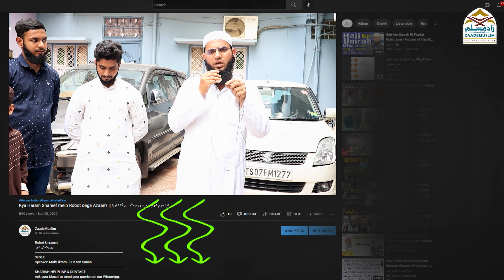Seerat Quiz Survey || सीरत क्विज़ सर्वे || سیرت کوئز سروے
Motivational story of an uneducated man about Seerat Quiz
سیرت کوئز - ایک دلچسپ کہانی
सीरत क्विज - एक दिलचस्प कहानी
Seerat Quiz - An Emotional story
سیرت کوئز - ایک ایموشنل اسٹوری
सीरत क्विज - एक इमोशनल स्टोरी
ZaadeMuslim Islamic Centre Presents:
2nd ONLINE SEERAT UN NABI QUIZ
HIGHLIGHTS:
-From 6th October 2022 to 20 October 2022; a total of 60 questions.
-Men and Women of any age can take part in the Quiz
-Daily a video of Questions will be uploaded on Zaademuslim Youtube Channel at 4PM.
-The video contains 4 questions with 4 options each.
-Question number with the correct option should be sent to our WhatsApp number before 11PM.
-Answers need to be searched from the videos provided in the description of Question's video.
-Prizes will be given to those who give correct answers through a draw.
 1st Prize: Rs 10000/-
 2nd Prize: Rs 7000/-
 3rd Prize: Rs 5000/-
-The rest of the participants will also be rewarded with Prizes and Certificates on the basis of merit inshallah.
-After completion of the quiz, Seerat un-Nabi program will be organized in which prizes will be distributed.
-To participate in the Seerat Quiz, please register before 6th October 2022.
-For Registration, please send a WhatsApp Message to this number.
Series: Seerat Quiz Season 2
Speaker: Mufti Ikram ul Hasan Sahab